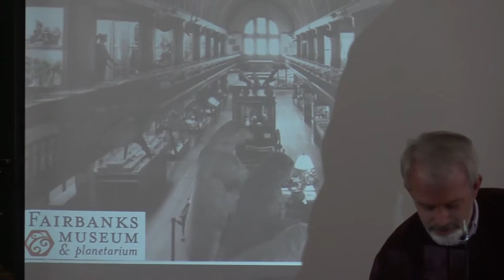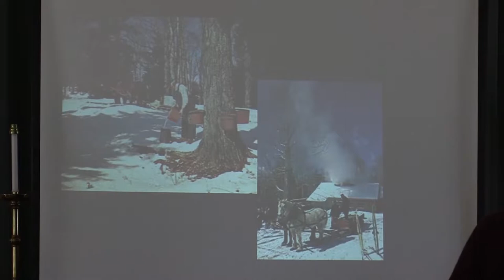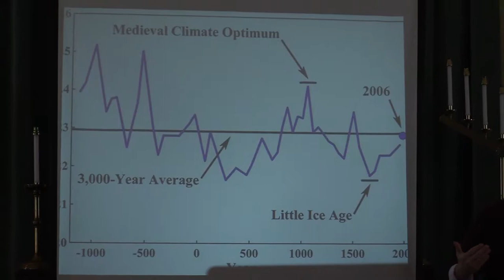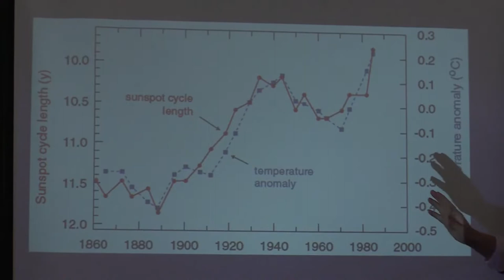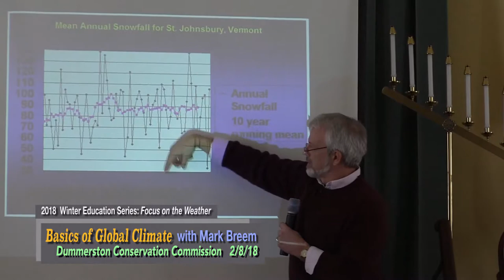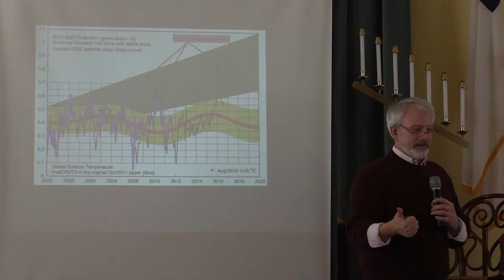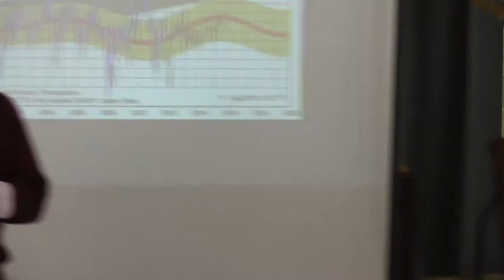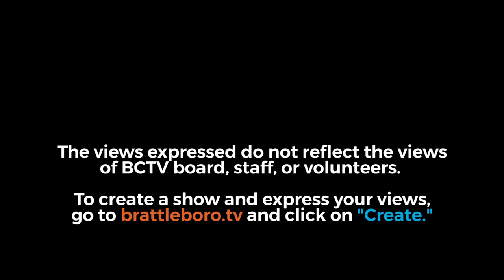DCC: Focus on Weather 2/8/18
The local climate, as well as the Earth’s climate, is an enormous challenge to understand, and one with which scientists are still wrestling.  Mark Breen, heard on VPR’s Eye on the Sky, has spent his professional career tracking and studying the weather and climate.  Mark will use his expertise to discuss the fundamental pieces of climate, and share his thoughts on what we know, what we don’t know, and how that can help with decision-making.  Questions are likely to arise, and he’ll gladly attempt to answer them.
Mark Breen is the senior meteorologist at the Fairbanks Museum and Planetarium, and for over 35 years he has been heard on Vermont Public Radio’s an “Eye on the Sky” each weekday morning.  Along with weather forecasting, his work at the Museum involves teaching weather and science, as well as serving as the Associate Planetarium Director in Vermont’s only public planetarium.  He has also written the popular kids book, “The Kid’s Book of Weather Forecasting”, which was awarded the 2010 Louis J. Battan Author’s Award from the American Meteorological Society.